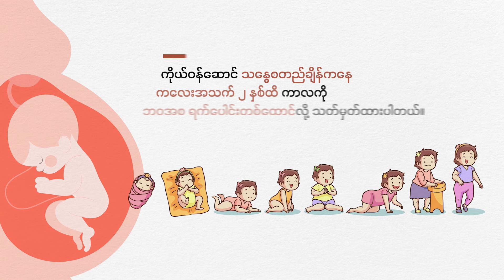အီရန်မဟာမိတ် စစ်သွေးကြွစခန်းတွေကို အမေရိကန် တိုက်ခိုက် | People's Spring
အီရတ်နဲ့ ဆီးရီးယား နိုင်ငံတွေမှာ အခြေစိုက်ပြီး အီရန်ရဲ့ အားပေး ထောက်ခံမှုကို ရရှိထားတဲ့ ဒေသခံ ပြည်သူ့စစ်နဲ့ စစ်သွေးကြွအဖွဲ့ စခန်းတွေကို အမေရိကန်က လေကြောင်းကနေ တိုက်ခိုက်ခဲ့ပါတယ်။

ဆီးရီးယား- ဂျော်ဒန် နယ်စပ်မှာ ဒရုန်းတိုက်ခိုက်မှု တစ်ခုကြောင့် အမေရိကန် တပ်ဖွဲ့ဝင် ၃ ဦး အသက်ဆုံးရှုံးခဲ့တဲ့ ဖြစ်ရပ်အတွက် လက်တုံ့ပြန်ပြီး အီရန်နိုင်ငံ ပြင်ပက အီရန်နဲ့ ဆက်စပ်တဲ့ စစ်ရေးပစ်မှတ်တွေကို တိုက်ခိုက်မယ်လို့ အမေရိကန် သမ္မတ ဂျိုးဘိုင်ဒန်က ကြေညာခဲ့ပြီး နောက်တစ်နေ့မှာပဲ အခုလို စစ်ဆင်ရေးတွေ ပေါ်ပေါက်လာတာ ဖြစ်ပါတယ်။

အမေရိကန်က နေရာ ၇ ခုခွဲပြီး စစ်ရေးပစ်မှတ် ၈၅ ခုကို ပြင်းပြင်းထန်ထန် လေကြောင်းကနေ တိုက်ခိုက်ခဲ့တာလို့ ဆိုပါတယ်။

အဲဒီထဲမှာ စစ်ရေး ကွပ်ကဲမှု ဌာနတွေ၊ ထောက်လှမ်းရေး ဌာနတွေ၊ ဒုံးကျည်နဲ့ ခဲယမ်းမီးကျောက် သိုလှောင်ရုံတွေ၊ တခြား စစ်ဘက် အဆောက်အအုံတွေ ပါဝင်ခဲ့တယ်လို့ အမေရိကန် စစ်ဘက်က ပြောပါတယ်။

တိုက်ခိုက်ခံရတဲ့ နေရာတွေထဲမှာ အီရန် တော်လှန်ရေး အစောင့်တပ်က အသုံးပြုနေတဲ့ စစ်စခန်းတွေလည်း ပါဝင်ပါတယ်။

ဘိုင်ဒန်က ကျဆုံးစစ်သည်တွေအတွက် လက်တုံ့ပြန်မှုတွေဟာ ဖေဖော်ဝါရီ ၂ ရက် လေကြောင်း တိုက်ခိုက်မှုတွေနဲ့တင် အတောမသတ်သေးဘူးလို့လည်း သတိပေးခဲ့ပါတယ်။ အမေရိကန်က ဂျော်ဒန် ပိုင်နက်ထဲမှာရှိတဲ့ Tower 22 စစ်စခန်း တိုက်ခိုက်ခံရမှုဟာ အီရန်က အားပေး ပံ့ပိုးနေတဲ့ အစ္စလာမ်မစ် ခုခံရေး အင်အားစု (အီရတ်)ရဲ့ လက်ချက်လို့ စွပ်စွဲထားပါတယ်။

နိုင်ငံနှစ်ခုထဲက အီရန်နဲ့ ဆက်စပ်တဲ့ စစ်ရေးပစ်မှတ်တွေကို မဟာဗျူဟာမြောက် တိုက်ခိုက်ခဲ့ရာမှာ ပစ်မှတ်ကို တိတိကျကျ ချေမှုန်းနိုင်တဲ့ ပဲ့ထိန်းစနစ်ပါ ခဲယမ်းယူနစ် ၁၂၅ ခုကို အသုံးပြုခဲ့ကြောင်း အမေရိကန်ရဲ့ ပင်တဂွန် စစ်ဌာချုပ်က ကြေညာပါတယ်။

 ဒါပေမဲ့ ပြည်သူ့စစ်နဲ့ စစ်သွေးကြွ အရေအတွက် ဘယ်လောက် သေဆုံးသလဲ ဆိုတာကိုတော့ အတိအကျ မသိရပါဘူး။

အမေရိကန်ဟာ စစ်စခန်း တိုက်ခိုက်ခံရမှုအပြီး တစ်ပတ်လောက် အချိန်ယူ စဉ်းစားပြီးမှ အခုလို လက်တုံ့ပြန်ခဲ့တာ ဖြစ်ပါတယ်။

အမေရိကန် သမ္မတ ဘိုင်ဒန်က သူရွေးချယ်တဲ့ စစ်ရေး အစီအမံတွေကြောင့် အရှေ့အလယ်ပိုင်းမှာ ပဋိပက္ခတွေ ပိုဆိုးမသွားအောင် သေသေချာချာ သုံးသပ်ခဲ့တယ်လို့ ပြောပါတယ်။

အမေရိကန်ရဲ့ လေကြောင်း တိုက်ခိုက်မှုတွေနဲ့ ပတ်သက်လို့ အီရန်ဖက်က တုံ့ပြန်မှုကိုတော့ မသိရသေးပါဘူး။ အစောပိုင်းမှာ အီရန် အစိုးရက စစ်ပွဲကို မလိုလားပေမယ့်လည်း ရန်စတိုက်ခိုက်မှုတွေ ကြုံလာရင်တော့ ငြိမ်နေမှာ မဟုတ်ဘူးလို့ ခြိမ်းခြောက်မှုဆန်ဆန် သတိပေးထားခဲ့ဖူးပါတယ်။